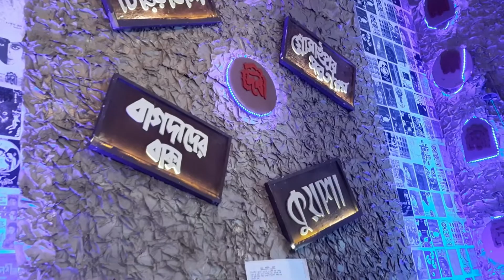Chandannagar Jagadhatri Puja 2021 | শতবর্ষে সত্যজিৎ রায় চন্দননগর জগদ্ধাত্রী পূজা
Hello everyone i am making this video for vlog and Travelling.

Original Creator by Kartick Mukherjee of this video !